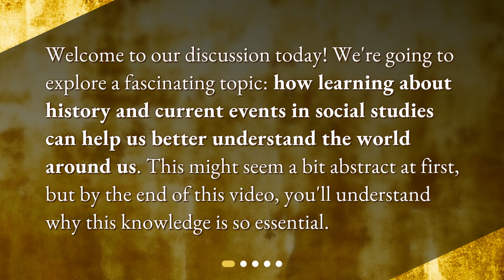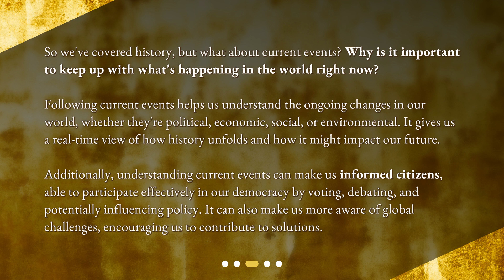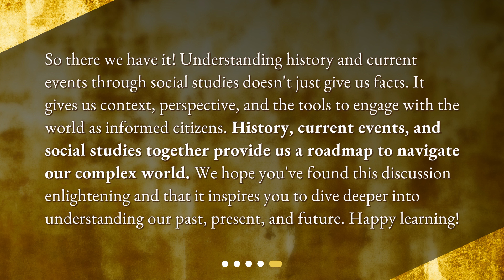Understanding Our World: The Power of History and Social Studies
How can learning about history and current events in social studies help us better understand the world around us? • Discover the Power of History and Social Studies: Understanding Our World! Join us as we explore how learning about past events and current affairs can help us make sense of the world we live in. From appreciating cultural diversity to becoming informed citizens, this video will show you why this knowledge is so essential. Don't miss out on this fascinating discussion!

00:00 • Understanding Our World: The Power of History and Social Studies
00:25 • Why Learn History?
01:10 • What About Current Events?
01:53 • How Does Social Studies Tie Everything Together?